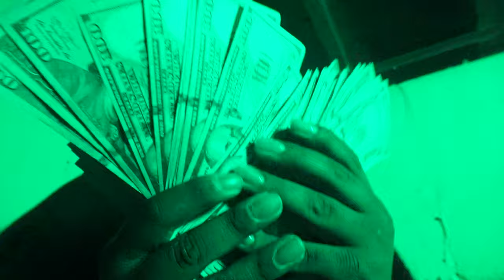YungKeyz - "Money Talk" ( Music Video)